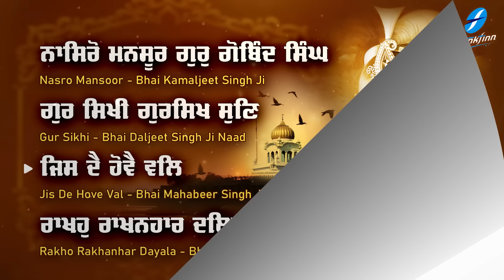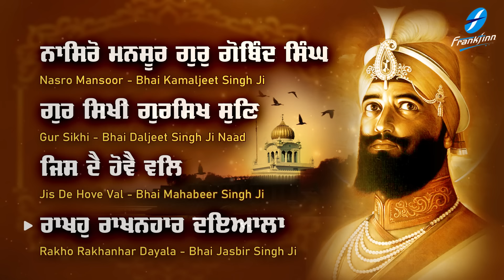Nasro Mansoor Gur Gobind Singh Ji | New Shabad Gurbani Kirtan Jukebox Nonstop Shabad Nonstop Gurbani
Guru Gobind Singh Ji - Latest Shabad Kirtan Gurbani Jukebox - Gurbani Kirtan - Shabad Gurbani Live - Waheguru Simran - Nasro Mansoor Gur Gobind Singh Ji - Hazoori Ragi Sri Darbar Sahib Amritsar Live - Satnam Waheguru

00:00  Nasro Mansoor Gur Gobind Singh  - Bhai Kamaljeet Singh Ji
12:15  Gur Sikhi Gursikh - Bhai Daljeet Shingh Ji Naad
18:33  Jis De Hove Val - Bhai Mahabeer Singh Ji
27:23  Rakho Rakhanhar Dayala - Bhai Jasbir Singh Ji

Credits:
Shabad : Nasro Mansoor Gur Gobind Singh
Voice and Composition: Renowned & Hazoori Ragi Sri Darbar Sahib, Amritsar
A&R / Project Manager: Ajit Pal Singh (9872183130 / 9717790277)
Creative Consultant: Harpreet Singh
Label: Frankfinn Devotional